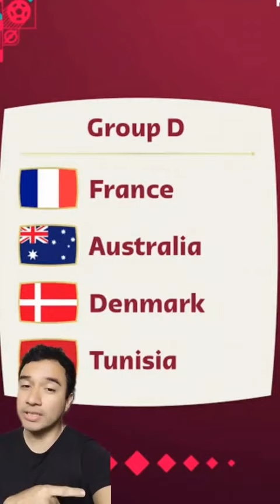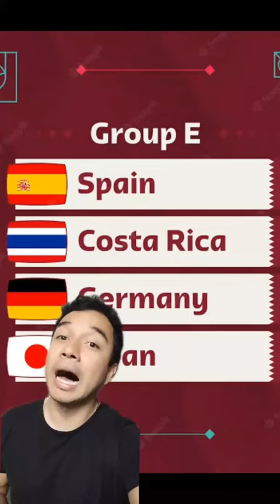Estos son los favoritos para ganar el Mundial Qatar 2022. 🤩